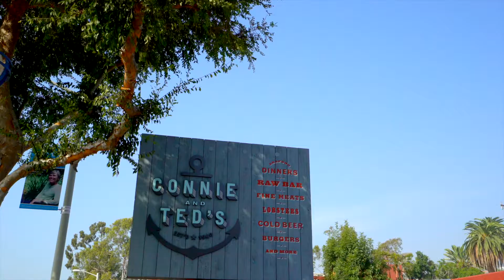1209 N Kings Rd #8, West Hollywood, CA 90069